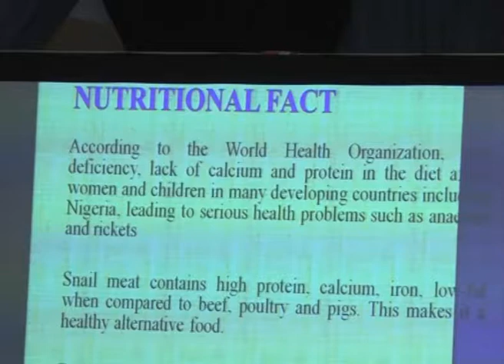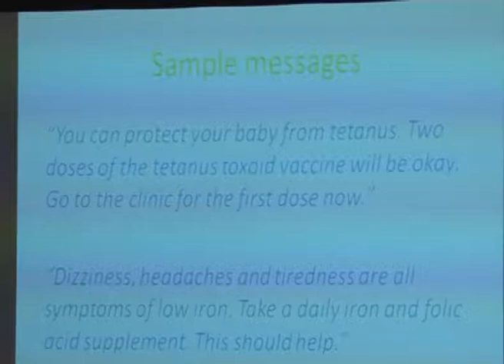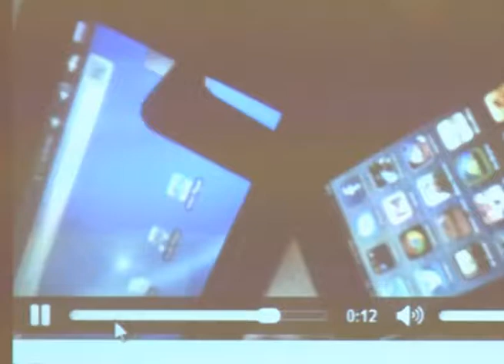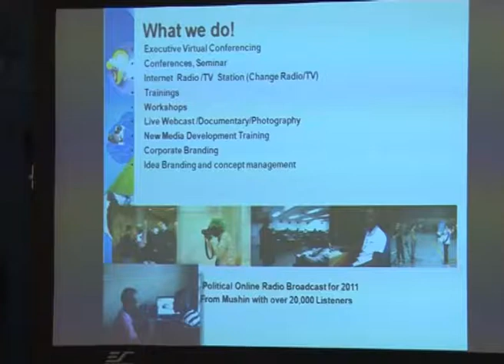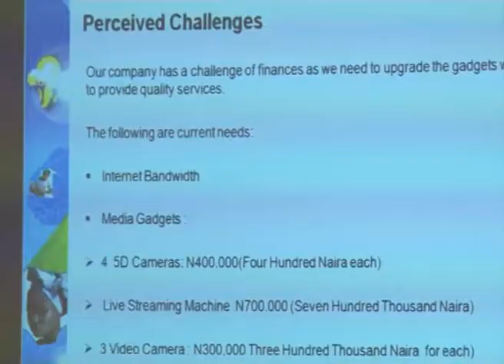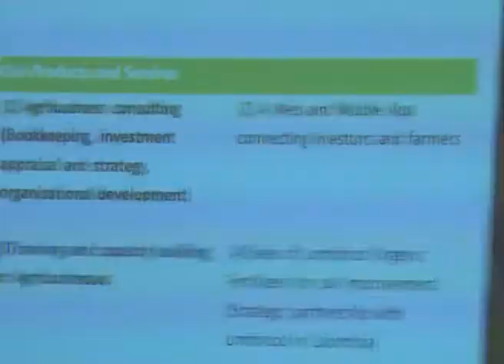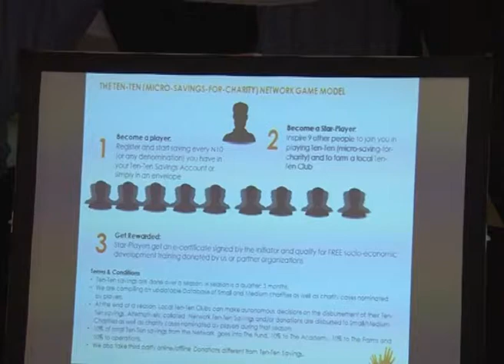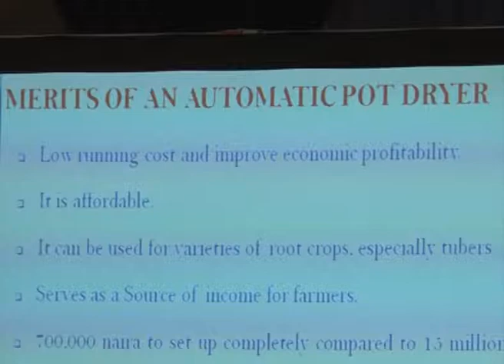NDIDI NWUNELI, GUEST SPEAKER @THE YALDA GALA DINNER, 2013...FESTOUR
Ndidi is also the managing partner of the African Alliance for Capital Expansion (AACE) and has provided policy, start-up and advisory services to the World Bank, IFC, DFID,Ford Foundation,Oxfam International,UCAD,the Center for Middle East Competitive Strategy, the Nigerian Ministry of Education and the Ministry of Youth Development.

Ndidi holds a Master of Business Administration from the Harvard Business School.During her time at Harvard, she founded the Annual Africa Business Conference. Ndidi received her undergraduate degree with honors in Multinational and Strategic Management from the Wharton School of the University of Pennsylvania.

LIBBY OFFEM-OKE

is a comprehensive multimedia services package for maximum news distribution across several media channels via WIN TV, exclusively dedicated for New Media production and Broadcating